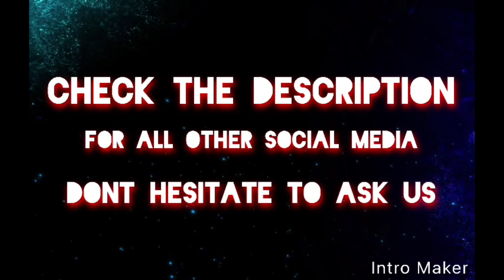EGG ROULETTE!*NO TRESPASSING!*